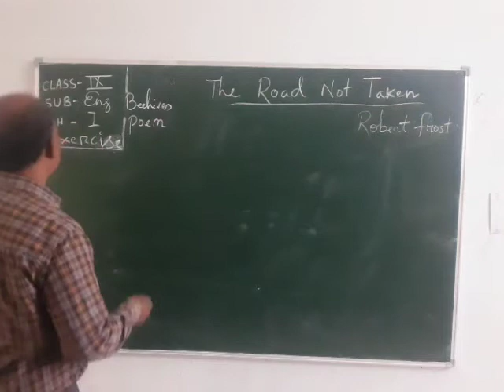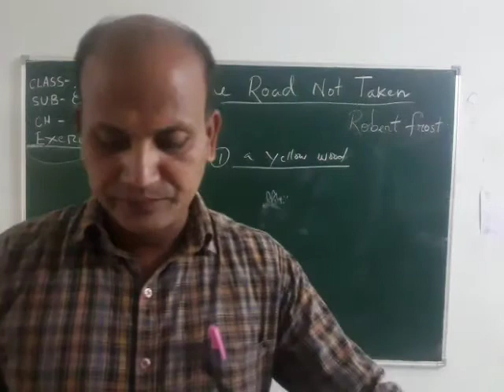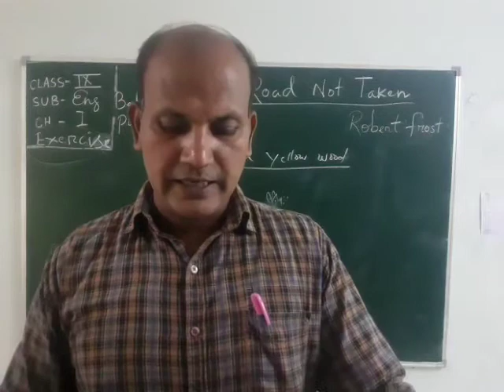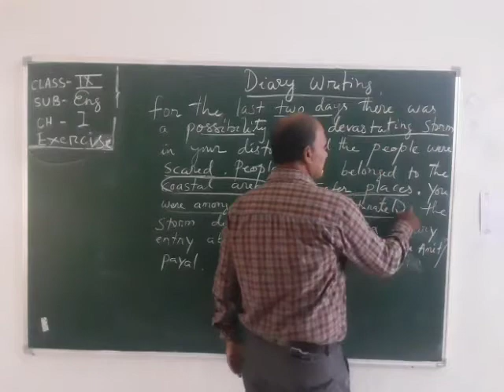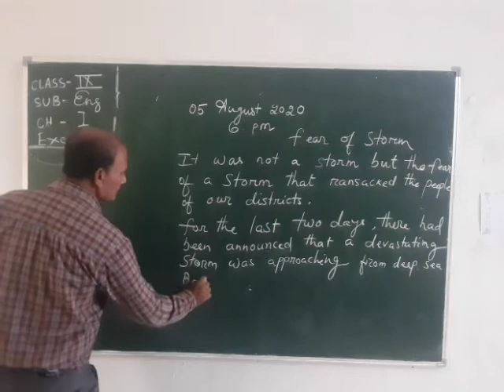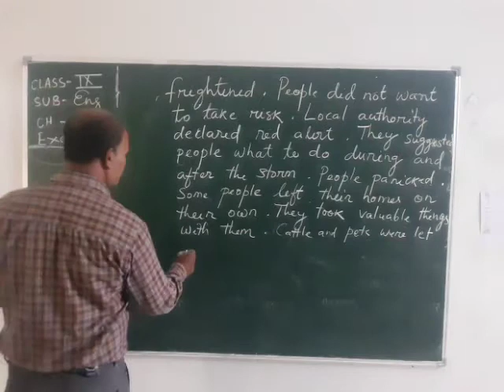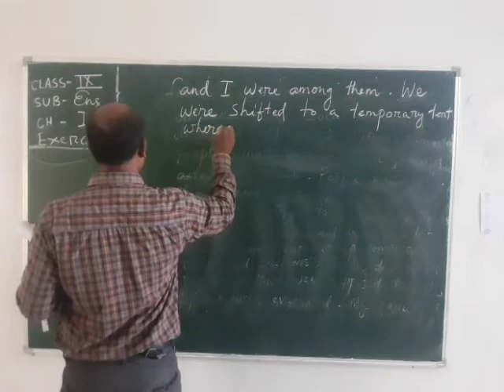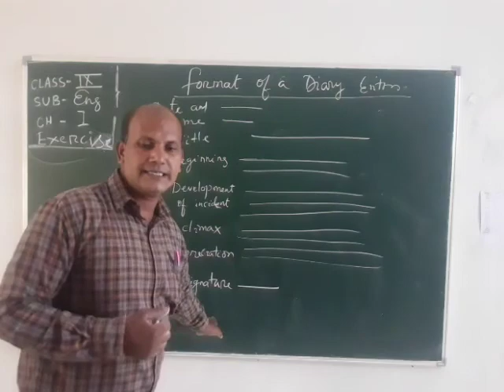Std. IX, Sub: English Poem, Chapter No. 1, By Mr. S. Sahu